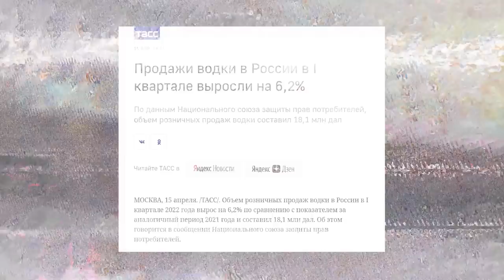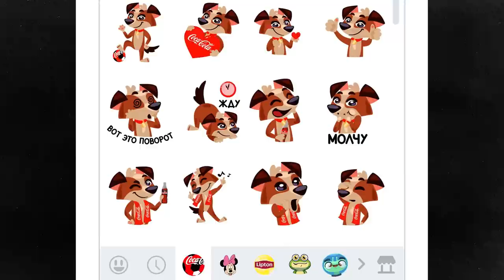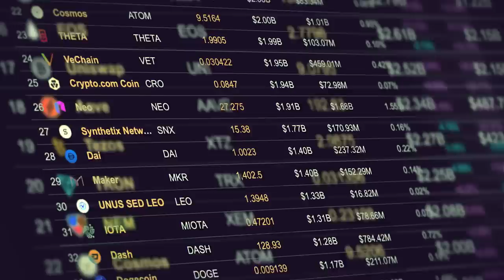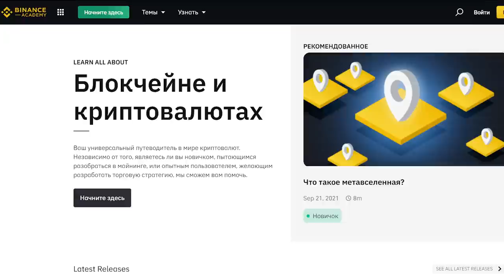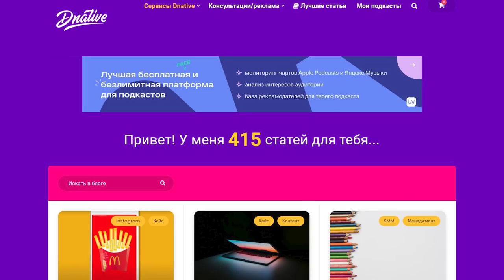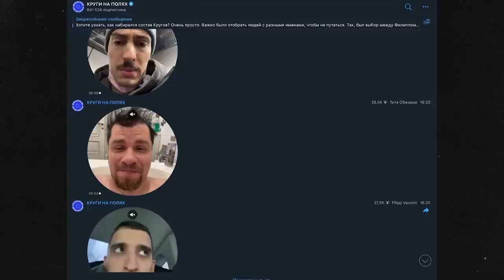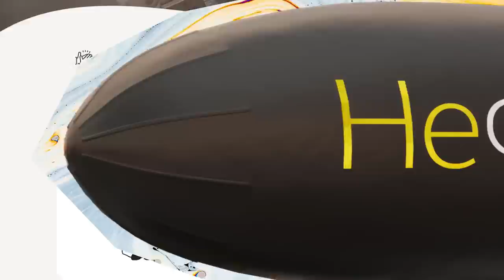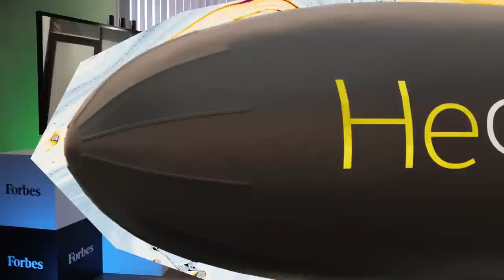ЕСТЬ КТО В ПЛЮСЕ?! Telegram, Теремок, крипта, VK и другие «бенефициары» кризиса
Новый выпуск «НеФорбсов» о тех счастливчиках, кто выиграл в сложившейся экономической ситуации. За счет чего некоторые развивают бизнес, когда все вокруг рушится?

Оказалось, что компаний, которые вышли победителями из этой непростой ситуации, немало. Кажется, что основными бенефициарами этого кризиса стали Китай и Турция, залатывающие дыры после ухода европейских брендов. Внезапно выяснилось, что не заполнена оказалась, например, ниша сантехники, и цены подскочили на 70%. После приостановки деятельности McDonald's в России, многие вдохновились возможностью занять «намоленное» место. Но не успели, оказалось, что сеть фастфуда, правда под новым брендом, может открыться уже через пару недель. Но кто же из российских компаний смог обогатиться на этом кризисе? Об этом мы поговорили с экономистами и владельцами бизнеса.

00:00 - Вступление
01:09 - О чем выпуск
01:47 - Александр Аузан, экономист, о том, кто «выиграл» в кризис
04:55 - Михаил Гончаров, основатель сети ресторанов «Теремок», про поддержку государства и инциденты «Макдональдса»
12:05 - Константин Сидорков про VK
22:25 - Михаил Бурмистров, аналитик, про экономику сегодня
24:44 - Владимир Смеркис, директор Binance в России, о том, что ждёт криптовалюты в нашей стране
31:26 - Легализуют ли в России криптовалюту?
43:25 - Про IT индустрию
45:47 - Георгий Лобушкин про Telegram
51:14 - Алексей Ткачук про развитие Telegram каналов
01:08:49 - Артур и Сулейман Махмудовы, Brother Boxing Club, про роль спорта сегодня
01:10:49 - Юрий Виленский и Наталья Сёмина, Hello Move, про релокацию
01:12:24 - Елизавета Проселкова, EP Advisitory, про рост клиентов и работу за границей
01:15:12 - Как сейчас относятся к русским специалистам за рубежом?
01:20:06 - Можем ли мы в России сделать «свой» McDonald’s?
01:24:52 - Следят ли ФСБ за нами через VK?
01:30:17 - Про логистику

Наша команда:
Режиссер монтажа - Марина Рябова